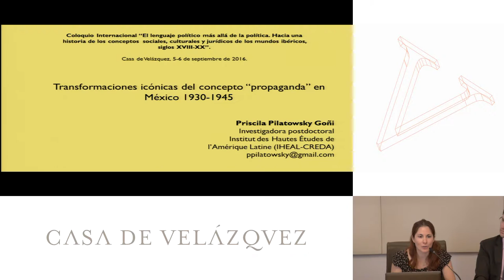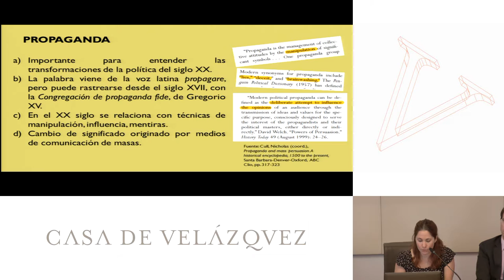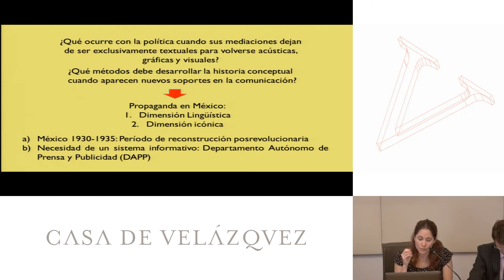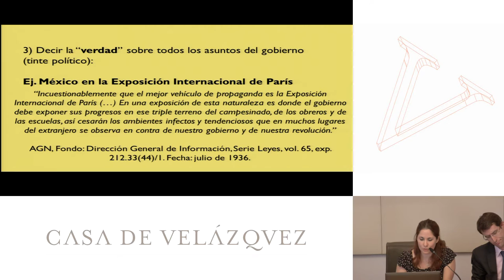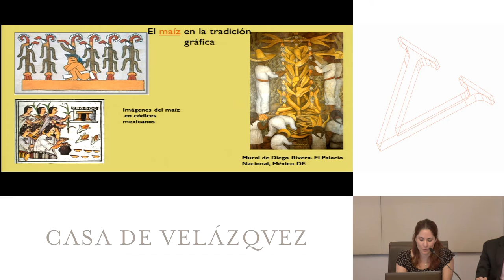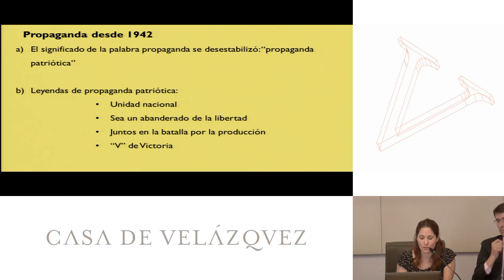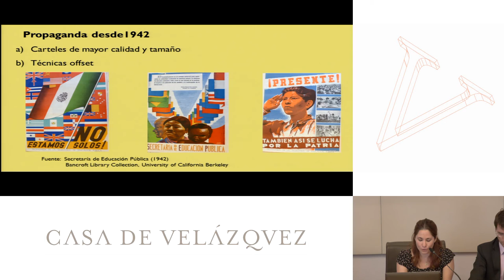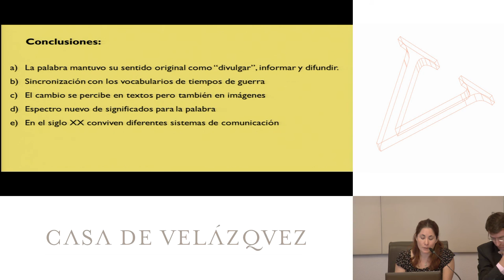Transformaciones icónicas del concepto propaganda en México (1930-1945)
Pilatowsky Goñi Priscila
Podcasts de la Casa de Velázquez